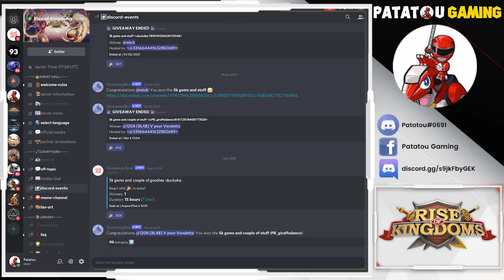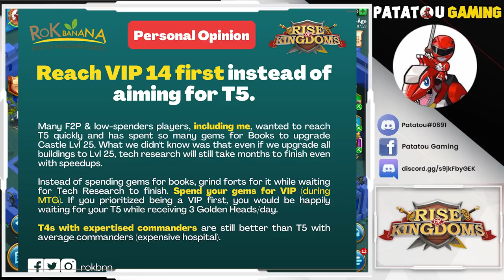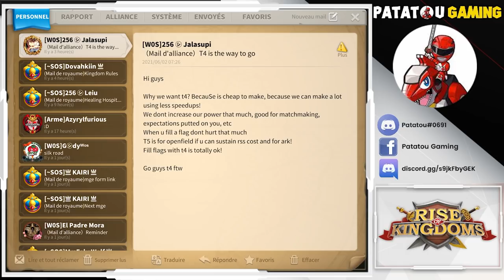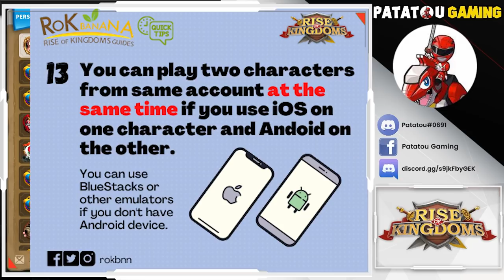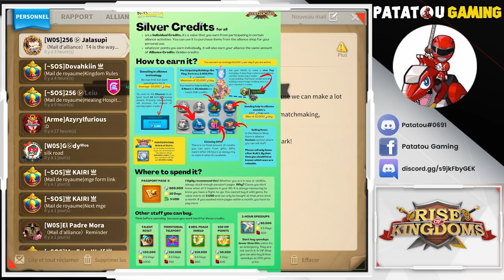BEST F2P/LOW SPENDERS TIPS ! TOUT EST LA ! RISE OF KINGDOMS